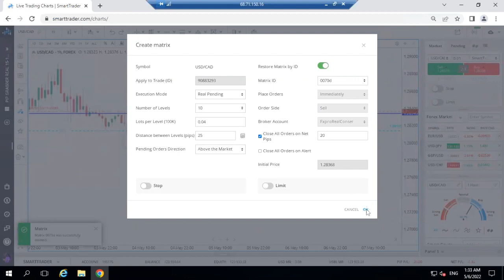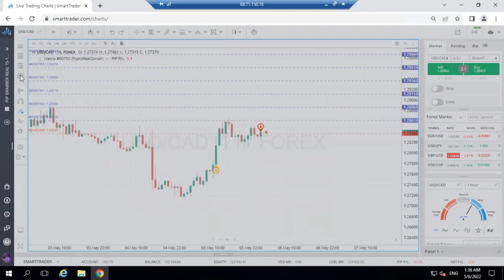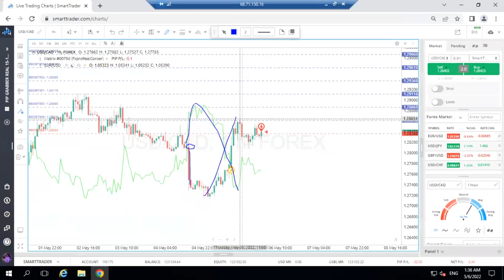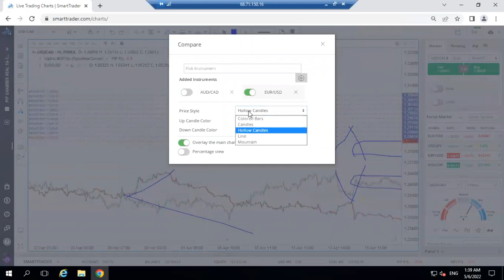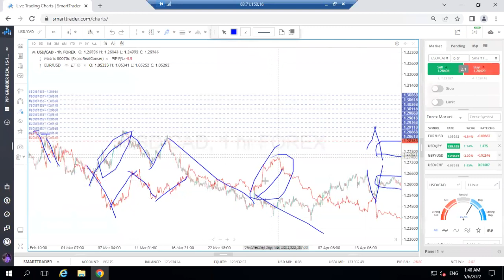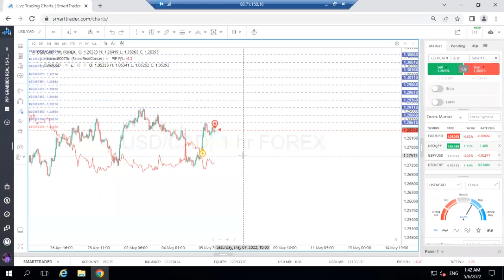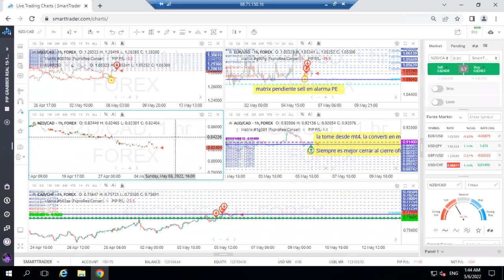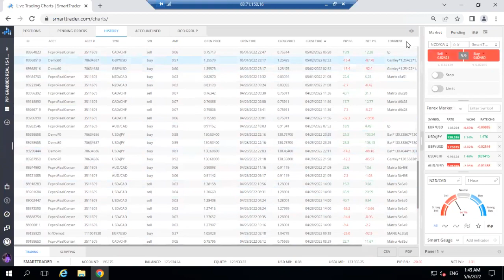ESTRATEGIA DE GARY - PIP GRABBER - FOREX - GESTION DE RIESGO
Lapiz y papel para aprender tips avanzados.

Saludos
LED